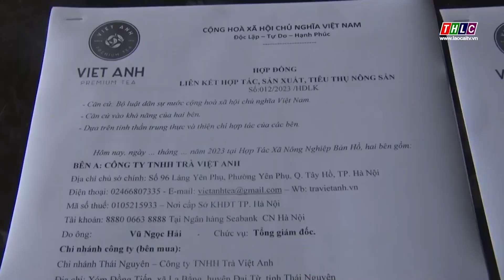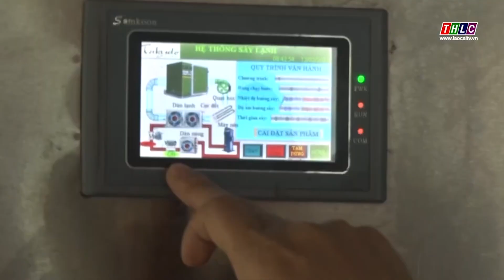Nguồn nguyên liệu chính của Zoga tea